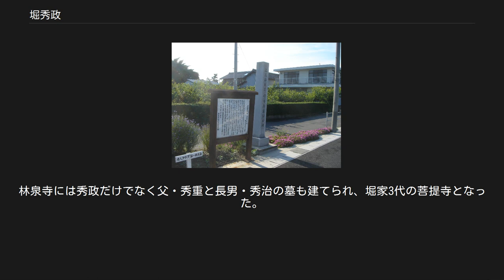堀秀政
上茜部城跡堀秀政生誕之地碑（岐阜県岐阜市茜部本郷） 堀 秀政（ほり ひでまさ）は、戦国時代から安土桃山時代にかけての武将、大名。
織田信長や豊臣秀吉に仕え、最終的に越前国北ノ庄の大名となった。
 天文22年（1553年）、斎藤道三の家臣である堀秀重の長男として美濃国厚見郡茜部で生まれる。
幼い頃は一向宗の僧となっていた伯父・堀掃部太夫の元で従兄の奥田直政（後の堀直政）と共に育てられたという。
 最初、大津長昌、次いで木下秀吉に仕え、永禄8年（1565年）に13歳の若さで織田信長の小姓・側近として取り立てられた（顔が美形だったためとも言われる）。
16歳で、室町幕府15代将軍・足利義昭の仮住まいの本圀寺の普請奉行を担うなど、各種の奉行職を務め、側近としての地位を確立する。
信長の側近には秀政のほかに、菅屋長頼・福富秀勝・大津長昌・矢部家定・長谷川秀一・万見重元らがいる。
 秀政は次第に奉行職だけでなく戦場でも活躍するようになる。
織田軍の主要な合戦である天正3年（1575年）の越前一向一揆討伐に参加。
天正5年（1577年）の紀伊雑賀討伐戦では信長本陣から離れ、佐久間信盛・羽柴秀吉らとともに一隊を率いる。
翌年の有岡城の戦いでは、万見・菅屋らと鉄砲隊を率いる。
天正7年（1579年）の安土宗論のとき菅屋・長谷川らと奉行を務める。
翌・天正8年（1580年）、バテレン屋敷の造営奉行を菅屋・長谷川らと務める。
同年、信長の蜂須賀正勝宛の書状に副状を出す、などがある。
 また、叔父である蓮照寺住職に育てられた関係で、本願寺との交渉にあたり、石山本願寺との和睦と紀州鷺森への退城を促し、交渉に奮闘していたことも想像される。
後に秀政は、本願寺顕如から「釋道哲」の法名をいただいている。
 天正9年（1581年）の第二次天正伊賀の乱において信楽口からの部隊を率い、比自山城の戦いなどを戦い抜いている。
この功績ならびに荒木村重討伐、越前一向宗制圧の功績により、この年、織田信長から長浜城主2万5,000石を与えられた。
 天正10年（1582年）の甲州征伐では信長に従って甲信に入るが、既に織田信忠が武田氏を滅ぼした後だったため戦闘には参加しなかった。
本能寺の変の直前には、明智光秀が徳川家康の接待役を外されたあと、丹羽長秀と共にこれを務めており、この接待を終えた後、備中の秀吉の下へ向かっている。
 天正10年（1582年）6月2日に本能寺の変が起こって信長が死去した時、秀政は秀吉の軍監として備中国にいたが、信長死去の報を知ると秀吉と共に急ぎ上方へ戻って山崎の戦いに参陣し、中川清秀や高山右近らと先陣を務める。
秀政は光秀の援護にきた明智秀満を坂本城に追い込み、敗北を悟った秀満は先祖代々の家宝を秀政の家老・直政に譲る旨を告げた後に、城に火を放ち自害した。
 山崎の戦い後の6月27日に開かれた清洲会議により、秀政は丹羽長秀に代わって近江国の佐和山城と所領9万石を拝領し（佐和山は北ノ庄城攻めの恩賞として賜ったという史料もある）、三法師の蔵入地の代官と守役を承った。
その後、秀政は秀吉の家臣となり、天正10年（1582年）10月20日付の書状には羽柴の名字を使用している。
これにより秀吉の一族以外で初めて羽柴氏の名字を与えられたのは秀政であったと考えられている。
 天正11年（1583年）4月、秀吉は越前北ノ庄の柴田勝家を攻めた。
家康が秀吉に宛てた書状には「はた又、久太郎（秀政）方砦へ、柴田取りかかり候のところ、すなはち合戦に及び、切り崩され、あまた討捕られ候えば、定めて比類なき儀、心地よく候、云々」と秀政の軍功を褒めている。
戦後、従五位下・左衛門督に叙任。
従兄弟の六右衛門が一向宗蓮照寺住職となっていた関係で、本願寺方との交渉をも受け持った。
 天正12年（1584年）の小牧・長久手の戦いでは、味方の軍は大敗を喫したが、自軍を三手に分け、余勢を駆った家康方の大須賀康高や榊原康政らを待ち伏せし、挟撃して敗走させた。
その後、家康本隊とは戦わず退却する。
 天正13年（1585年）に秀吉が関白になると、秀政は従四位下・侍従兼左衛門督に叙任。
同年の紀州征伐（千石堀城の戦い、第二次太田城の戦い）や四国平定戦による軍功により丹羽長秀の遺領越前国北ノ庄に18万石を与えられた。
与力に加賀小松の村上義明、加賀大聖寺の溝口秀勝が付けられた。
天正14年（1586年）には、長谷川秀一とともに昇殿を...